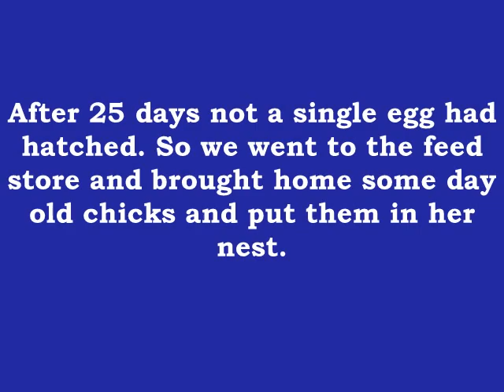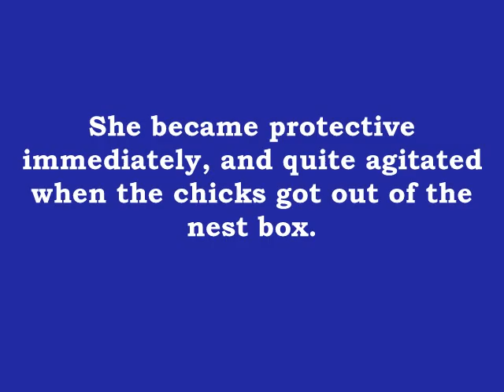Born on the 4th of July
Carmen Miranda finally gets some adoptive chicks...after sitting on infertile eggs for almost a month. She's a devoted Mamusha!